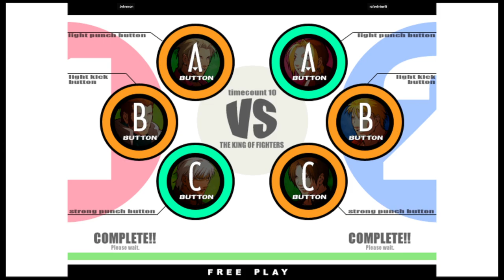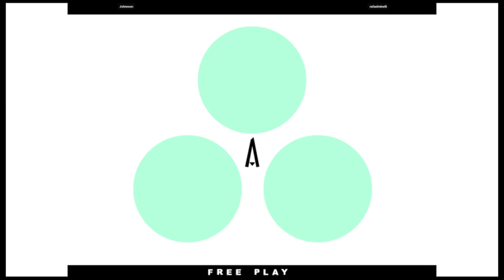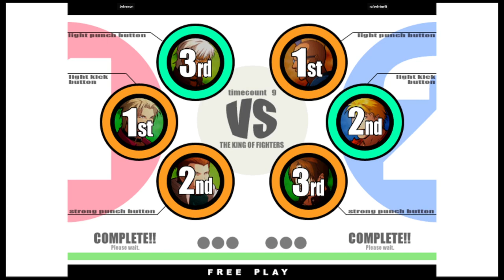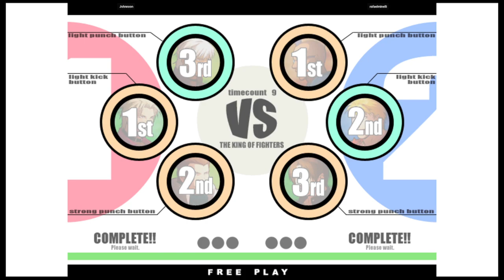KOF XI | Johnnson VS rafaelminelli | 🇧🇷🇧🇷 Fightcade eSports 11/23/2023